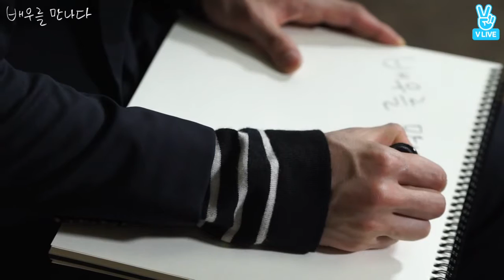【李帝勋吧中字】Naver Movie-遇见演员——李帝勋#leejehoon#이제훈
翻译：神乐 校对：aki 后期：小宇，小u ×百度李帝勋吧制作 二传二改禁止×